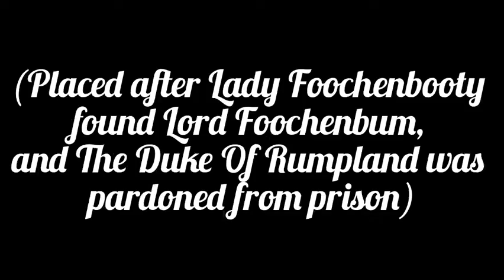Lady Foochenbooty: The Christmas In Rumpland